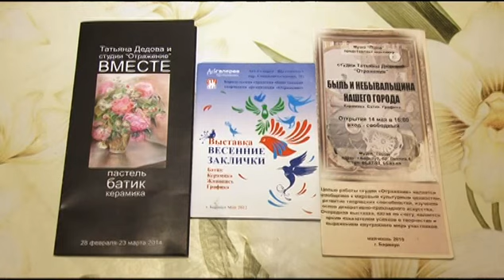В мастерской художника 10.02.15 (16+)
Мы продолжаем знакомство с художницей по ткани Татьяной Дедовой в ее мастерской.